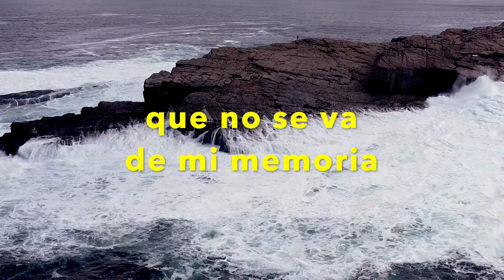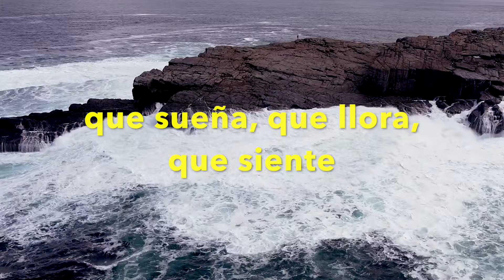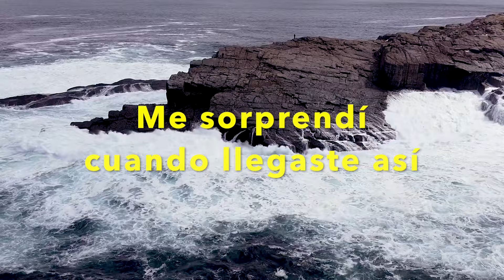Luis Campos - Cuando Llegaste Así | Letra (Lyric Video)